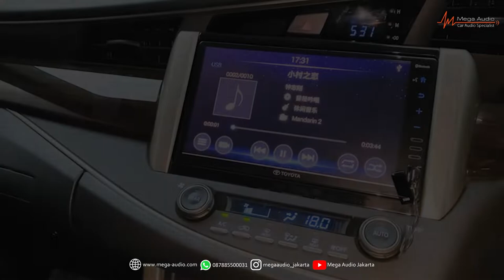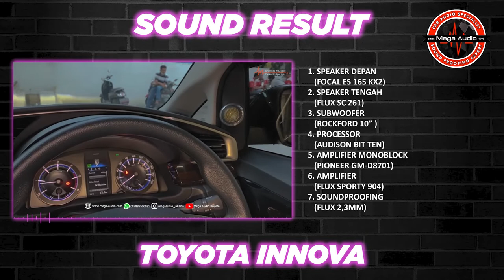ROMBAK AUDIO STANDARAN TOYOTA INNOVA JADI MEWAH NAMUN SIMPLE !??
Halo Semua, balik lagi di video terbaru kita nih !!
FULL AUDIO UPGRADE TOYOTA INNOVA, milik salah satu customer setia kami  Yuk kita sama2 lihat installasinya seperti apa :)

@ TOYOTA INNOVA :

- SPEAKER DEPAN (FOCAL ES 165 KX2)
- SPEAKER TENGAH (FLUX SC 261)
- SUBWOOFER (ROCKFORD 10” )
- PROCtESSOR (AUDISON BIT TEN)
- AMPLIFIER MONOBLOCK (PIONEER GM-D8701)
- AMPLIFIER (FLUX SPORTY 904)
- SOUNDPROOFING (FLUX 2,3MM)